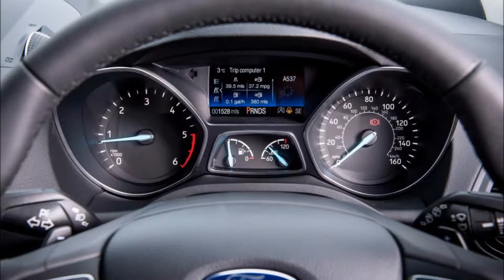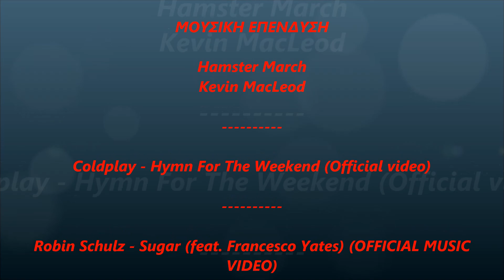Ford Kuga 2017